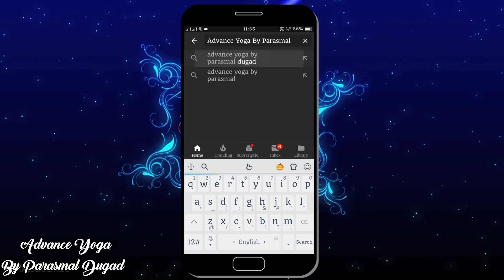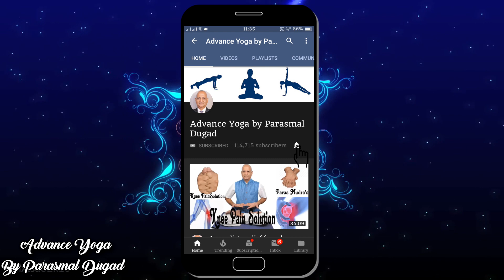घुटने के ऑपरेशन से बचे | No knee Replacement Mudra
Knee Surgery
Exercise for knee pain
No Knee Replacement